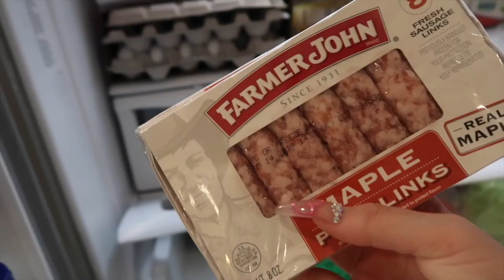MEET OUR NEWEST FAMILY MEMBER!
ONLYBRITTANYBIH
BRIANIQUA